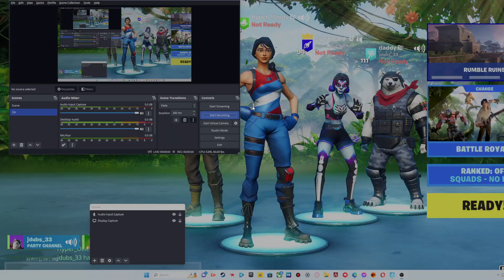RANDOM LOOT CHALLENGE!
FIRST UPLOAD IN A WHIIILE